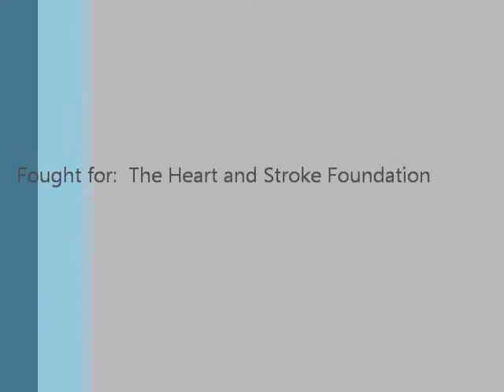Fight for Your Cause Boxing Match - The Single Life Special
Boxing match for charity